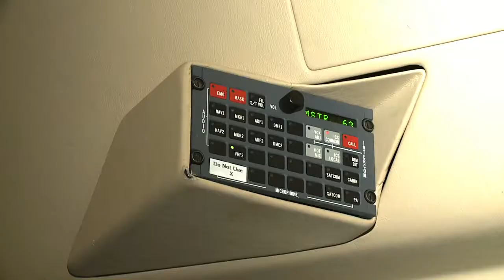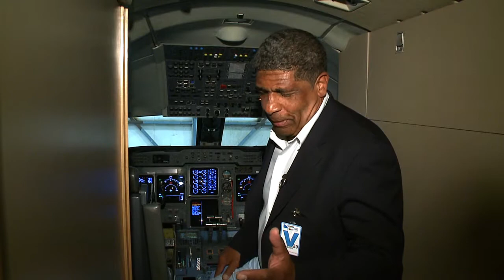thunderstorm forecast technology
to better predict weather on the front range... ncar is going to use planes to fly over thunderstorms to find out where storms will hit...same technology used in pacific to predict winter storms and on east coast to predict hurricanes... should give front rangers more time to be safe...